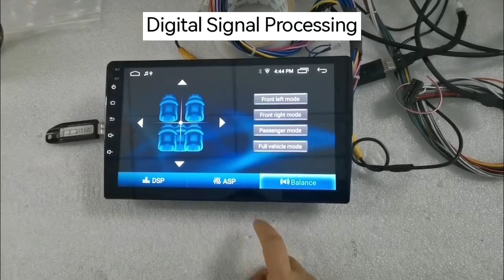8227, Digital Signal Processing